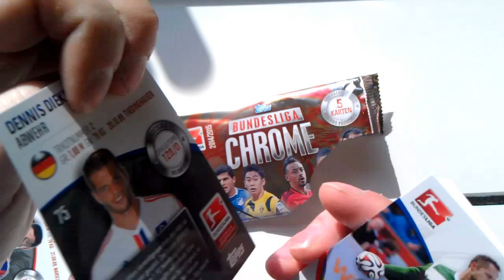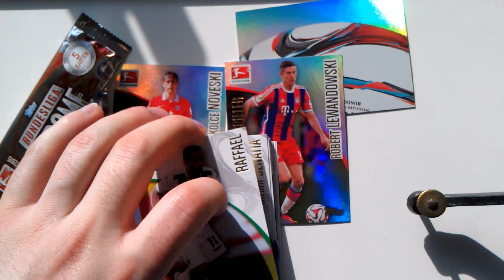3 Booster Bundesliga Chrome 14/15 [RECAP] Karten öffnen opening Topps Neu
3 Booster Bundesliga Chrome 2014/2015
euer BoostKanal